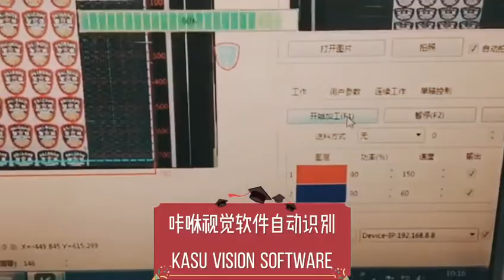Woven Badges Perfect Contour Cutting Video by KASU KD1080-F Laser Cutting Machine with Top Camera.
Woven Badges Perfect Contour Cutting Video by KASU KD1080-F Laser Cutting Machine with Top Camera! 2 Second Per Piece! Super Good Quality! Choose KASU, Choose MORE Profit!